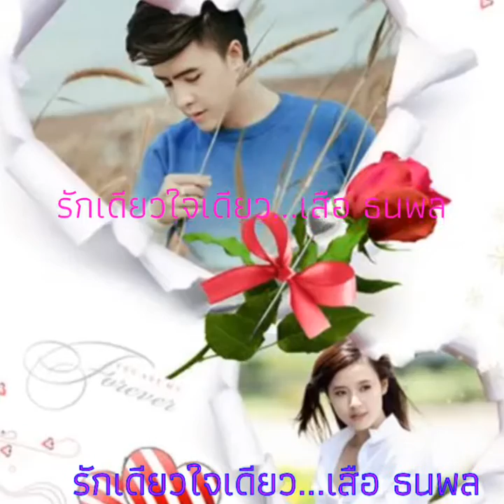14 ตุลาคม ค.ศ. 2018